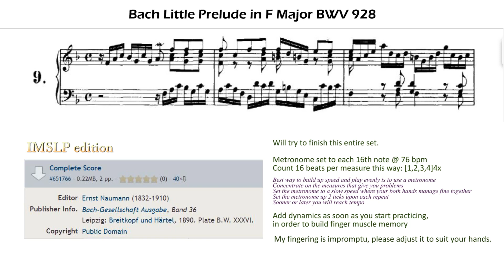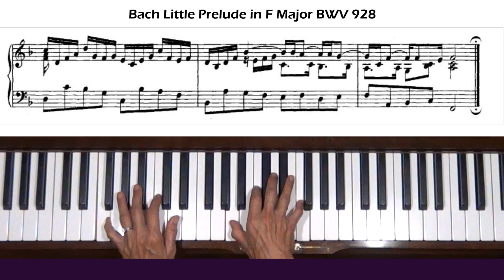Bach 12 Little Preludes No. 9 in F Major BWV 928 Piano Tutorial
Will finish the set of 12 little preludes. Level 4.